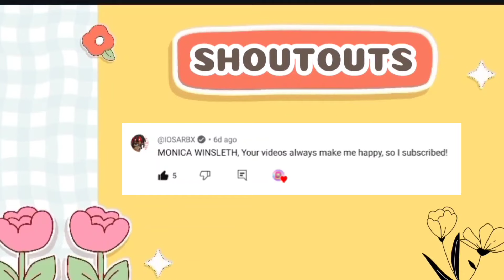Toca boca FREE ISLANDER OUTFITS and CHARACTER CREATOR💖🧸🏠🌊 FREE UPDATE?!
These are the App that I play on my videos:
Miga World
Toca Life World
Dr. Panda Towntales

Apps use in Editing:
✨VLLO
✨Picsart
✨IbisPaint X

Music used from:
✨VLLO
✨bgmpresident
✨Starry Attic

-MONICA WINSLETH🌹